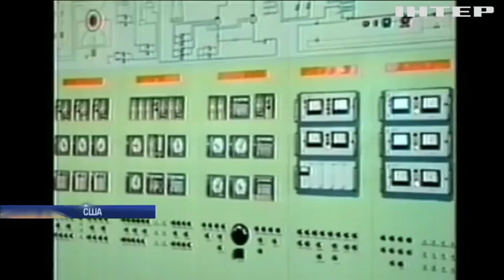США готові роззброїти КНДР за 1 рік - експерт